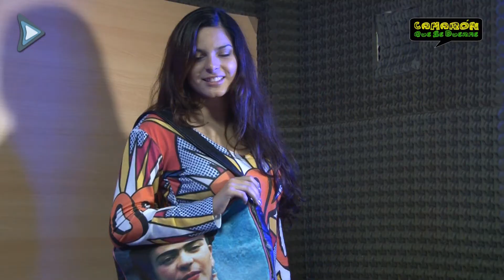Un evento nunca escuchado en radio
Desfile de modas por radio!! solo Camaron podia hacer algo asi!
Camarón que se duerme: Magazine radial de Radio y Tv del Neuquen que se emite de lunes a viernes de 16 a 18 hs. x la 104.9 fm o

Equipo:Mara Collinao y Marcelo Barbeito, conducción/ Waly Barros, producción/ Gastón Torres, móvil / Demian Moreno, operación técnica y musicalización/ Cristian Ramirez, Patricio Alvarez, Cristian Alegria, cámaras.